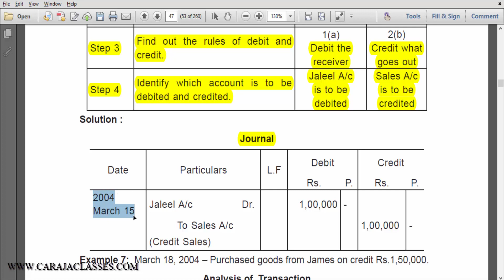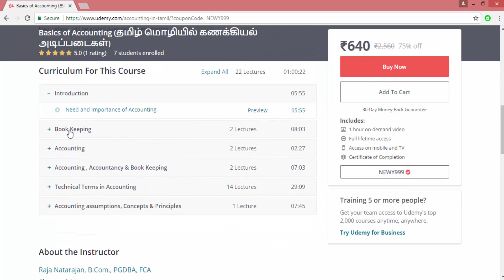How to pass Journal Entry for Credit Sales? (Explained in தமிழ்)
உங்களைப் போன்ற ஆர்வலர்களுக்காக, நிதி பகுப்பாய்வு, நிதி மேலாண்மை மற்றும் கணக்கியல் ஆகியவற்றை உள்ளடக்கிய 3 ஆன்லைன் படிப்புகளை வெளியிட்டுள்ளேன்.

நீங்கள் மேலும் படிக்க விரும்பினால், எங்கள் ஆன்லைன் படிப்புகளில் (Online Courses) சேர்ந்து உங்கள் வசதிக்கேற்ப கற்றுக்கொள்ளுங்கள். உங்களுக்கான இணைப்பு இதோ: